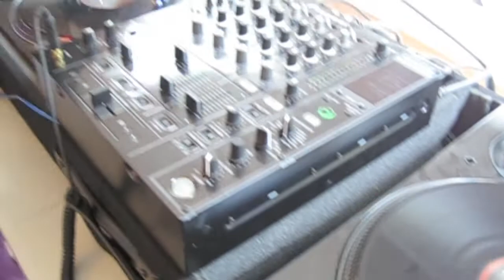Winning (B2b'11).mov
my MOVIE For Bay to BreaKERS 2011